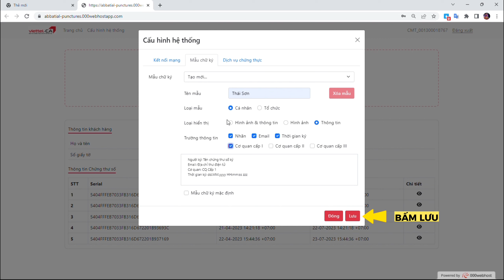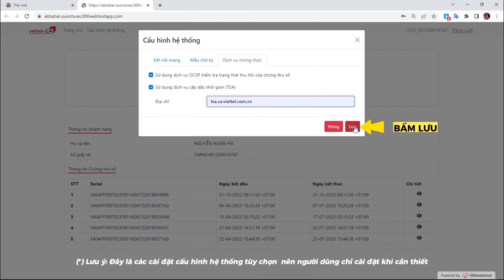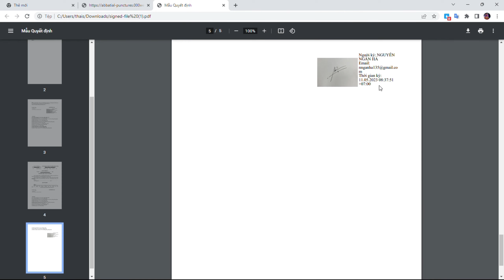Hướng dẫn ký số File PDF trên MySign cho Máy Tính (Window)